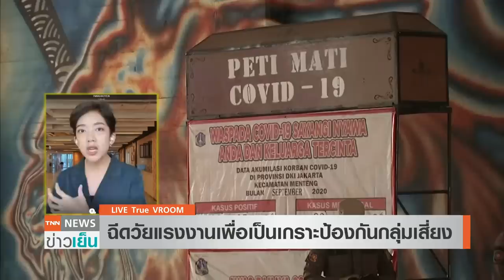"อินโดนีเซีย" สวนทางโลก เล็งฉีดวัคซีนคนหนุ่มสาวก่อน | TrueVroom | TNN ข่าวเย็น | 16-12-63